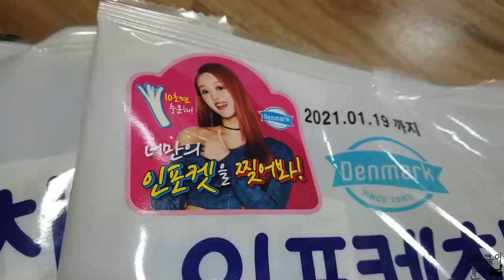[유아] 📹미라클이 간다 EP.26(인포켓치즈 FLEX 하다) - 오마이걸 유아 덴마크 인포켓치즈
다음주부터 인포켓치즈 10개 들어있는 묶음 포장지 안에 유아 스티커 세트 있는거 나품이 된다고 합니다.
(아마 제고 다 소진되어야 납품 될듯 합니다)

근데 그전에 포장지 겉면에 있는 제품도 있다고 해서 3개정도 구매했습니다 2+1개 해서 2만원 중반대로 구매했습니다

스티커는 잘 보관하겠습니다 ㅋㅋ

그라고 다음주 포장지 안에 있는 제품도 구매하러 갈려구요